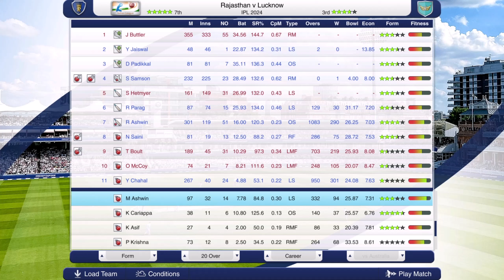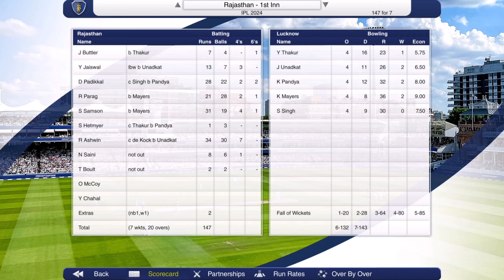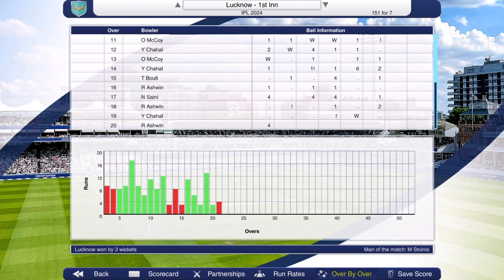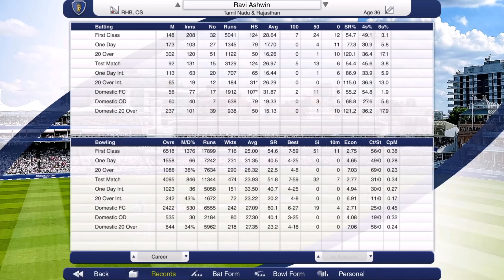CAN WE DEFEND 1 RUN?! - Rajasthan Royals #6 - Cricket Captain 2023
Today we play the Lucknow Super Giants in the IPL competition on Cricket Captain 2023, can we pull off a comeback to defend 1 run?

Jos Buttler, Trent Boult, Yashasvi Jaiswal, Shimron Hetmyer, and Ravi Ashwin are all in action this IPL season! Can they help the Rajasthan Royals win their first championship since the first edition of the IPL?

Shoutout to our Channel Members 💚

Top Order: Mikey
Captains: Matho_461
Head Coach: Vincent